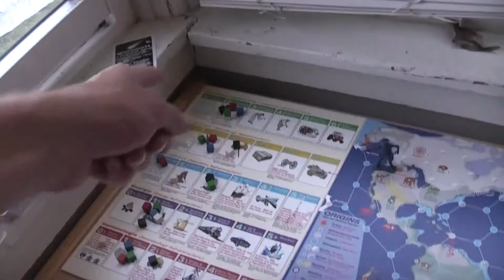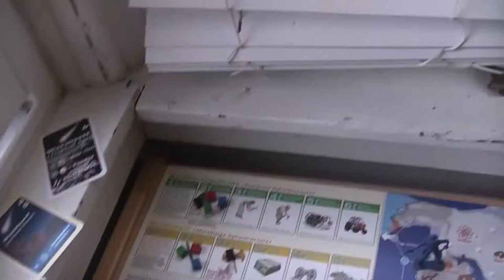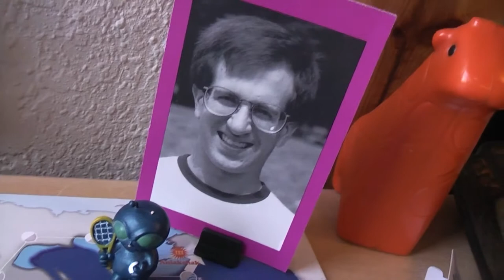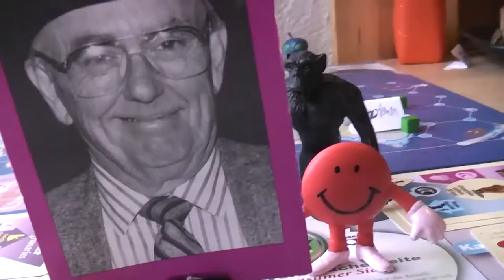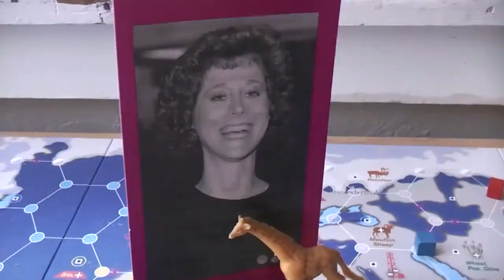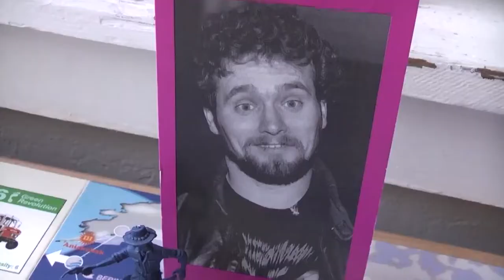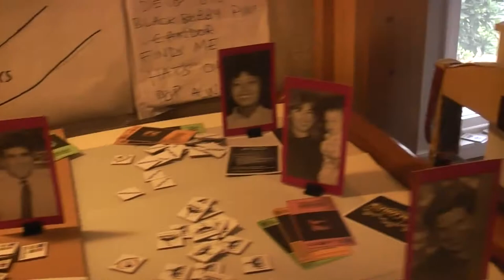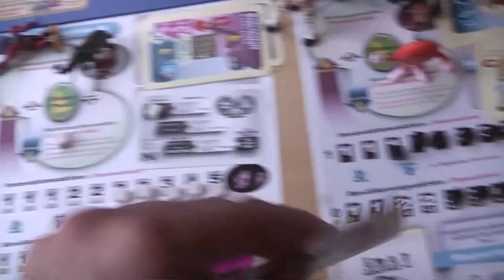PablOrigins 015- Flush Magnon and The Stuffy Nosed Face Entente